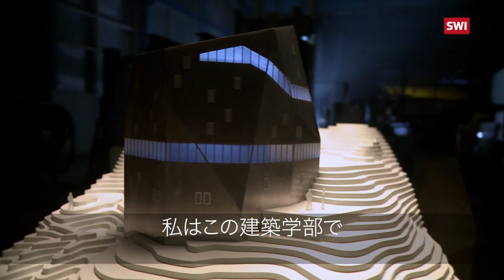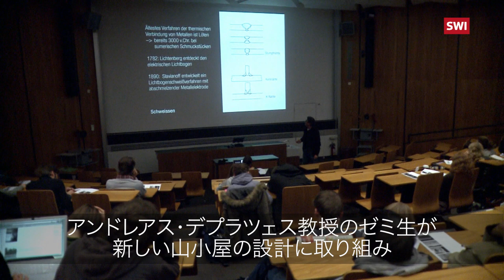【シリーズ「スイスの建築」】ツェルマットのモンテローザ・ヒュッテ（その2）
スイス南部ヴァレー（ヴァリス）州ツェルマットに2009年、新しいモンテローザ・ヒュッテが完成した。標高2883メートル、見渡す限り氷と石という隔離された場所で、最先端のデザインと技術を駆使した山小屋ができたのは、連邦工科大学チューリヒ校建築学科の学生らとさまざまな分野の専門家たちの協働があったからだ。